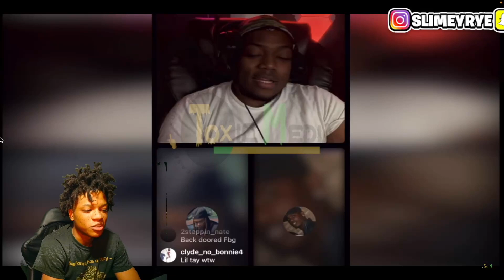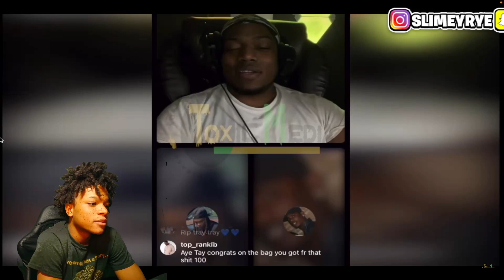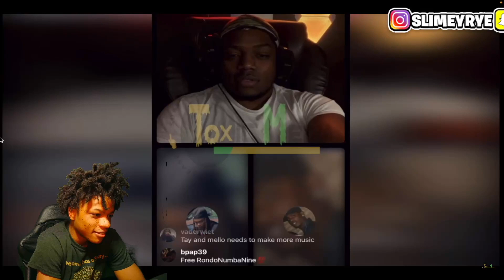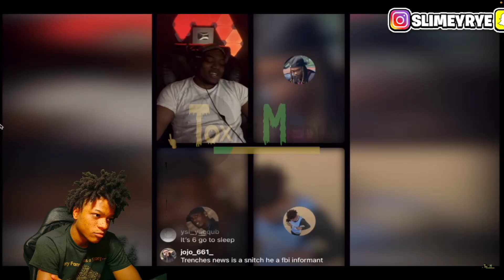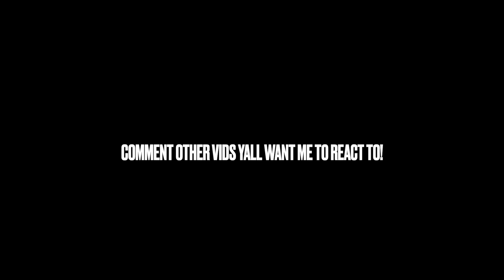Tay Savage Speaks on Charleston White w/ 16ShotEm & King AK FortySeven 👀 “LEAVE HIM ALONE” REACTION